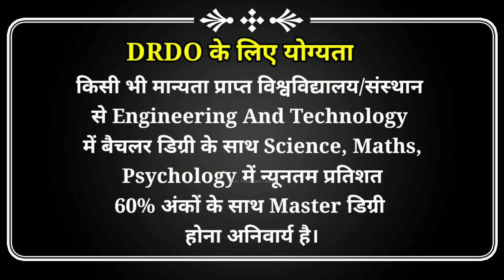DRDO kya hai | DRDO Full Form | DRDO me Job | DRDO Chairman | DRDO full Information in HIndi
आइये जानते है DRDO मे नौकरी कैसे मिलेगी || Defence Research Job || Full details || हिन्दी में ||

नमस्कार दोस्तों आज की वीडियो में मैने DRDO मै नौकरी(job) कैसे मिलेगी इसके  बारे में बताया है ।

DRDO kya hai
DRDO Full Form
DRDO me Job
DRDO Chairman
DRDO full Information

Related Tags-
DRDO kya hai
DRDO Full Form
DRDO me Job
DRDO Chairman
DRDO full Information
What is DRDO with Full Information?
What is DRDO with Full Information in Hindi?
DRDO
Defence Research and Development Organization
What Kind of Work Does DRDO Do?
What is the Vision of DRDO?
What are The Goals of DRDO?
What Types of Vacancies Occur in DRDO?
Does DRDO Also Provide Scholarships?
defence research job
defence job iti holder
defence job diploma
Defence Research and Development Organisation,
DRDO ke bare mai
drdo kya hai
drdo mai job kaise paye
iti base drdo
drdo syllabus iti and diploma holder
drdo job information
drdo employees benefits
drdo employees facility